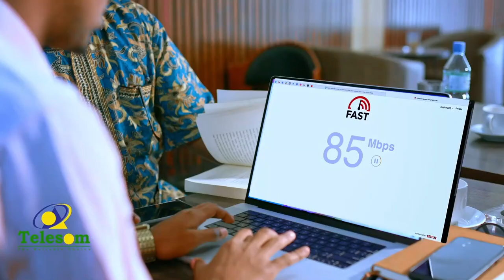in qabiilku duli yahay ninka diidey waa kuma:-gabey' Abwaan daahir